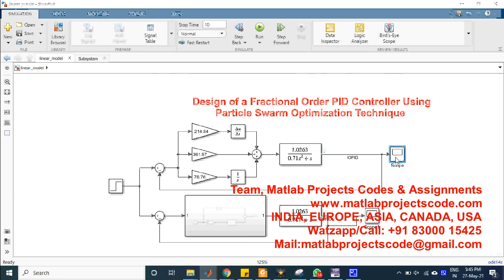Design of a Fractional Order PID Controller Using Particle Swarm Optimization Technique